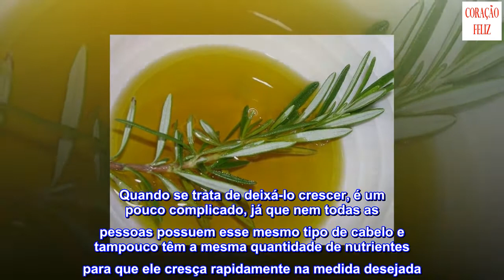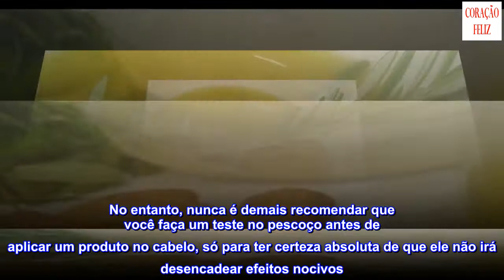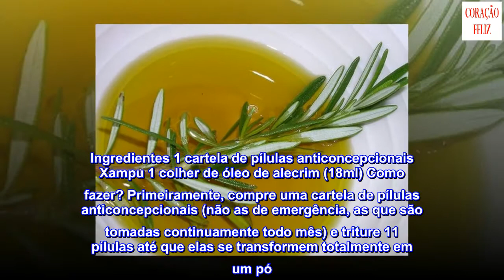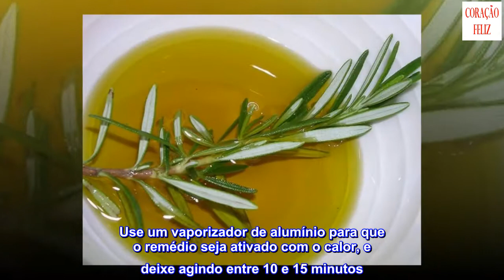Dicas e remédios para um cabelo comprido e saudável